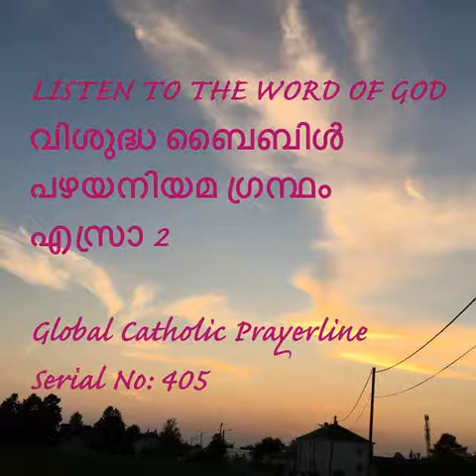0405 Ezra 02-എസ്രാ 2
Ezra 2
എസ്രാ  2